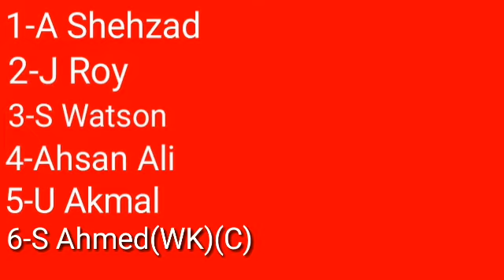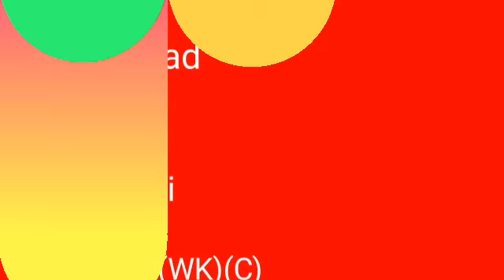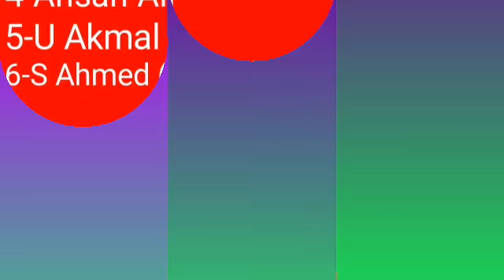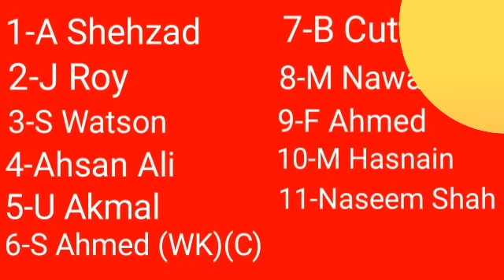PSL 2020 | Quetta Gladiators playing XI against Islamabad United | PSL 5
Quetta Gladiators playing XI for 1st match against Islamabad United in PSL 2020

Official playing XI of Quetta Gladiators for Pakistan Super League season 5

Official anthem of PSL 5 Tayyar Ho!!!

Quetta Gladiators official anthem for PSL 5

1-A Shehzad
2-J Roy
3-S Watson
4-A Ali
5-U Akmal
6-S Ahmed
7-B Cutting
8-M Nawaz
9-F Ahmed
10-M Hasnain
11-N Shah

12th Man
S Khan

Fastest player to take hat trick in Test against Bangladesh

Fastest player to take a hat trick in T20I for Pakistan against Sri Lanka

full details of 1st match against Islamabad United